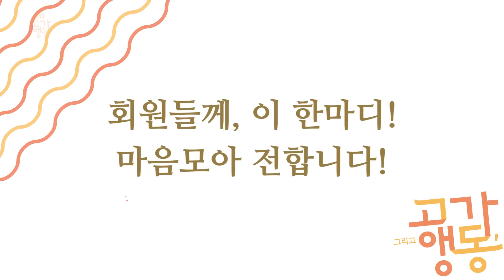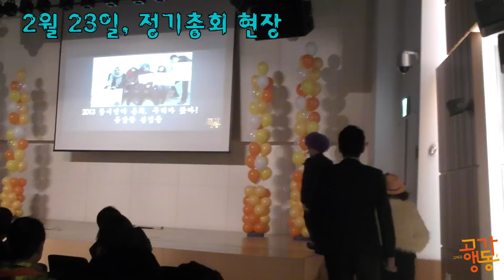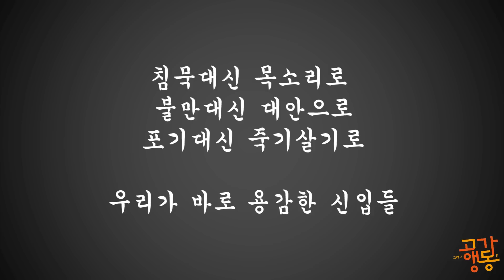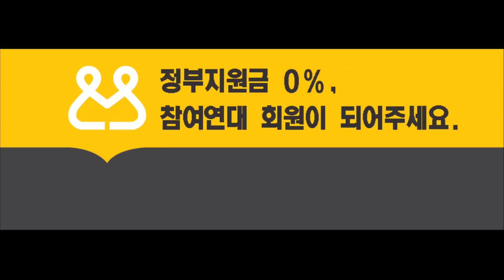참여연대 2013 다짐과 결의, 그리고 용감한 신입들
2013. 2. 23 참여연대 제 19차 정기총회 '공감 그리고 행동'